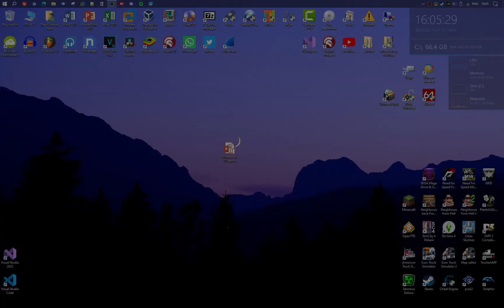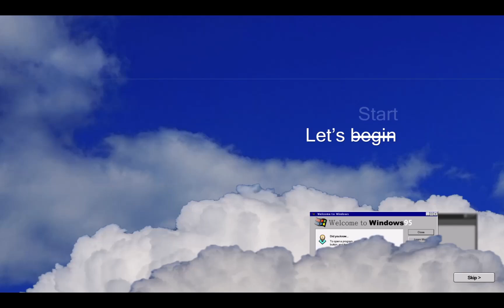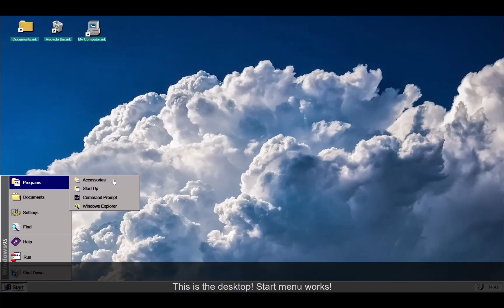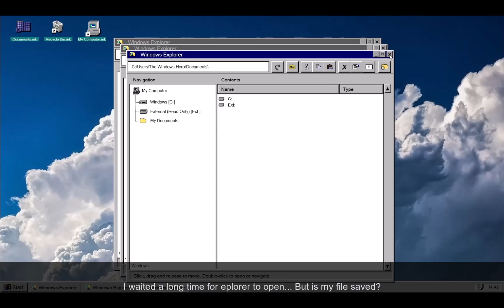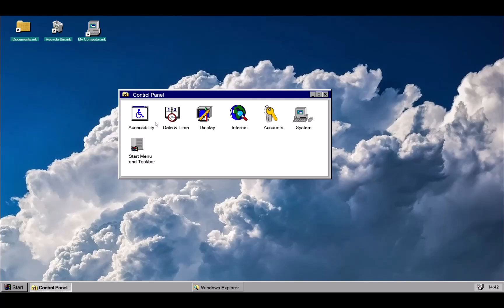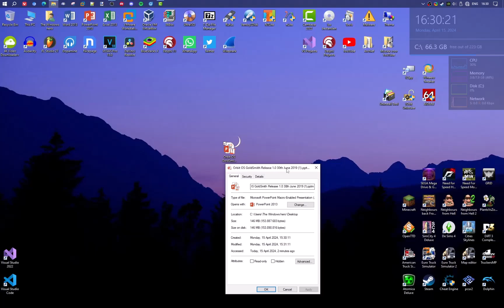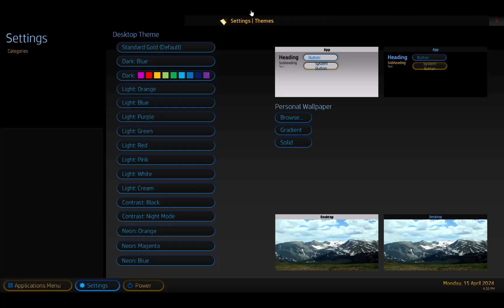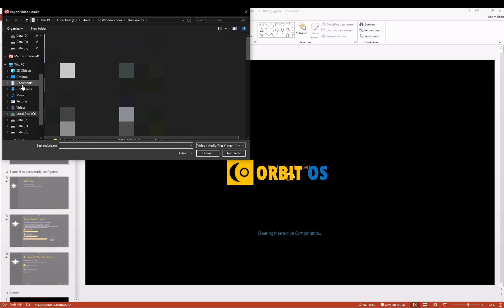Testing some PowerPoint OSes! (Read pinned comment!)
Hello everyone, let's hit 50 likes? Today i'm going to test some PowerPoint OSes, made by @SmilyBloxFruits ! I know those aren't real OSes that can boot, but it's still cool :)

Timestamps:
0:00 Intro
0:12 WIndows 95 Remake
7:03 FutureOS
11:25 Outro

1. Neovaii - Anxious